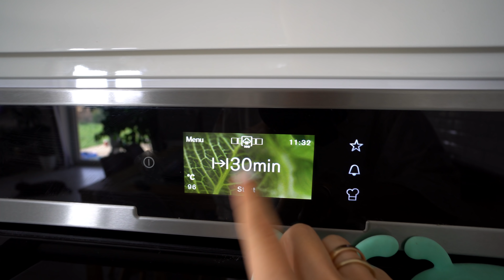CO JEM W CIĄGU DNIA? SYCĄCA SAŁATKA Z DYNI Z KOMOSĄ RYŻOWĄ, KOPYTKA Z DYNI, CHIPSY Z JARMUŻU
Haj :)
Miłego oglądania :)

Sos miodowo-musztardowy:
1 łyżka miodu,
1 łyżka soku z cytryny,
1 łyżeczka musztardy,
1 łyżka majonezu (opcjonalnie),
Sól, pieprz

SKRYTKA POCZTOWA
Karolina Kowalczyk
62-620 Babiak